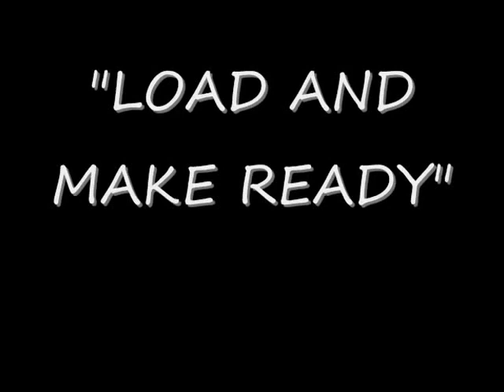My First IDPA Match 1st CoF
My first IDPA match shoot.  Held at Cedar Ridge Range in Bulverde TX.  Loads of fun!